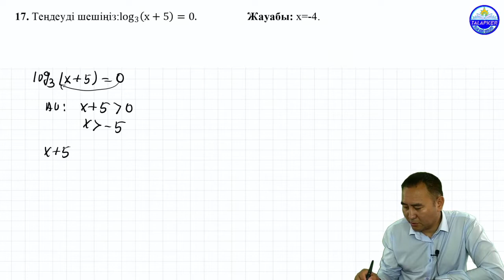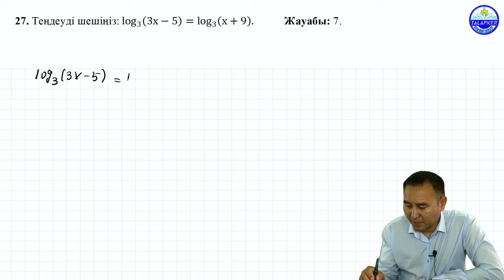Қарапайым логарифмды шешіңіз.